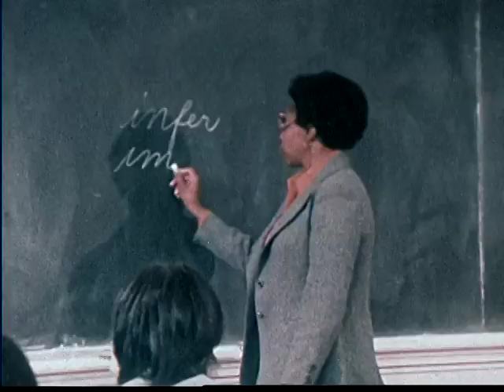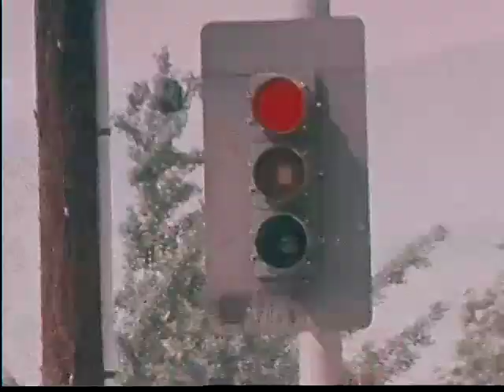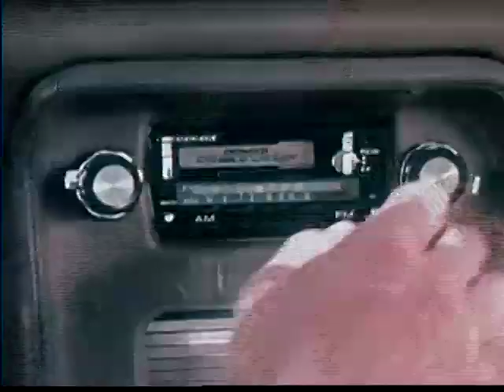Wild At The Wheel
00:21:11:04 Great title sequence shot of suburban house from across street, audio track energetic 1970s rock music builds up to Ford Mustang speeding into frame, frame freezes and title credit "Wild At The Wheel" appears.

00:21:26:11 CU disembodied hands turn over bloody body of blonde boy with bloody face; CU 1970s police office with side burns; two paramedics lift body of young man on stretcher on side of hill, flipped car in ditch below.

00:22:04:15 CU police officer with 1970s muttonchop sideburns and pensive look on face runs hands through salt and pepper hair; police officer kneels down to look at blonde boy on stretcher as paramedics treat him.

00:22:38:13 VS 1970s car with blue California plates speeds out of drive way of suburban home; shot from passenger seat of man wearing light blue Members Only jacket arguing with son in passenger seat; car only must causes accident by nearly running stop sign.

00:23:10:02 CU disembodied hand holding out two car keys on key chain; second disembodied hand enters frame and grabs key.

00:24:31:03 VS Two young men hop into black 1970s Ford Mustang; car speeds out of driveway; car nearly hits man walking across sidewalk; VS blonde young man driving with brunette younger brother in passenger seat.

00:25:10:04 MS school teacher writers in cursive with chalk on blackboard words "infer" and "imply"; camera zooms out to show classroom.

00:25:57:29 VS great street drag race sequence; blonde young man with blonde girlfriend pull up to red light in Ford Mustang; brunette young man in 1970s muscle car; CU disembodied hand shifts gear; CU foot hits gas; CU red light turns to green; CU disembodied hand shifts gear and cars speed off toward mountains on southern California street; CU angry competitive look on face of young blonde man.

00:26:48:00 VS 1970s young man with long blonde hair in fit of road rage; POV shot from inside car as man swerves into oncoming traffic to pass car ahead of him; motorcycle police officer pulls watches black Mustang turn corner with out stopping at stop sign; motorcycle police officer pulls car over; VS blonde man at wheel acts polite to officer and gets off with warning, turns back and laughs as police officer walks away, and speeds off.

00:28:09:02 CU man in softball team uniform takes swing and hits ball.

00:28:14:19 Blonde man with shabby blonde hair playing softball misses catch at first base; coach in 1970s style short cut-off jean shorts approaches man as he looks down disappointed with himself after missing the catch.

00:28:43:27 VS blonde haired young man at work wearing blue jacket with large 1970s collar approaches pharmacist to ask for raise; CU pharmacist decline request; CU blonde young man looks down with disappointment, walks out of frame

00:29:02:26 VS Ford Mustang drives on dirt road through hills; MS from passenger seat in car as blonde man in white t-shirt drives car; CU disembodied hand adjust car radio; CU man driving looks shocked; CU edge of cliff; CU man's foot slamming break; MS man in fear frantically turning steering wheel; car rolls down side of hill; man comes flying out of car.

00:29:38:17 VS paramedic wearing aviator sunglasses holds stethoscope to young man's chest lying on stretcher as another paramedic gives man oxygen, paramedic removes sunglasses, looks up and shakes head no; CU police officer looks down and shakes head in disappointment; paramedics cover the body with a sheet.

00:30:46:26 Great shot from inside ambulance looking out as paramedics lift covered dead body on stretcher into ambulance.

00:30:55:25 Totaled car on side of hill is tied to tow truck and pulled onto flat ground.